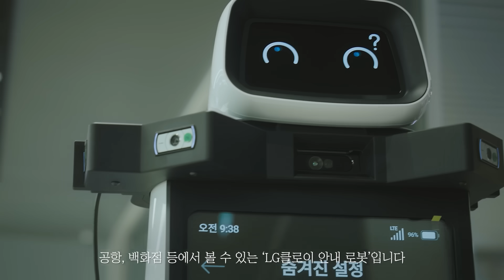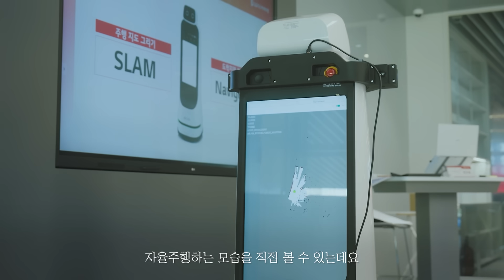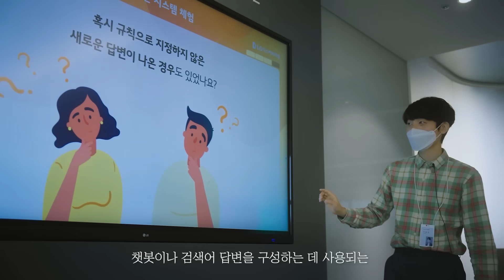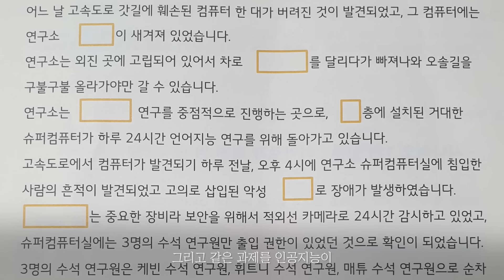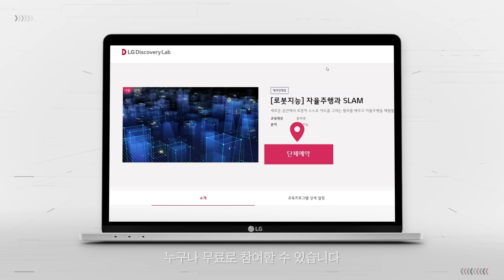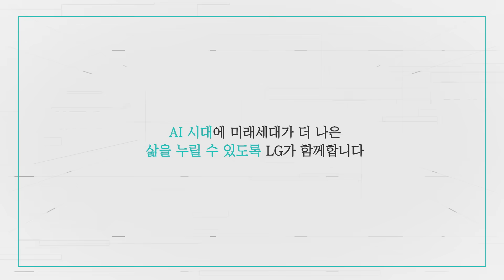로봇 팔부터 자율주행, 챗봇 체험까지! 마곡에 등장한 국내 최초의 청소년 AI전문교육기관ㅣLG디스커버리랩 서울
30년 넘게 어린이와 청소년에게
과학의 꿈을 키워주던 ‘LG사이언스홀 서울’이
오는 11월 12일, 국내 최초의 청소년 AI전문교육기관
'LG디스커버리랩 서울'로 재탄생합니다!

이곳을 방문한 학생들은 LG AI 전문가와 청소년 교육 전문가가
실제 LG의 AI 기술들을 활용해 만든 인공지능 교육 프로그램들을
무료로 체험해 볼 수 있는데요.

어떤 교육 프로그램들이 있는지 한번 살펴볼까요?

00:00 국내 최초의 청소년 AI전문교육기관, LG디스커버리랩 서울
00:49 직접 지도를 그리며 배우는 자율주행 교육
01:40 불량품을 찾아내는 인공지능 교육
02:47 읽고 답하는 인공지능 교육
04:37 'LG디스커버리랩 서울' 무료 교육 신청 방법